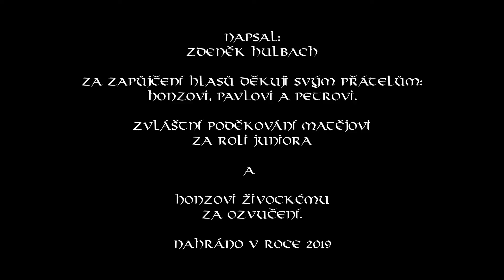Junior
Při příležitosti Halloweenu nahazuji tuhle tři roky starou audiohru (dle mého scénáře), kterak synek nezbedný svému otci vědci pěknou neplechu způsobil.

Účastníkům děkuji za jejich skvělé výkony, extra přihodím Matějovi jakožto Juniorovi a Honzovi navíc za perfektní dozvučení...

Přeji pěknou zábavu... ;-)